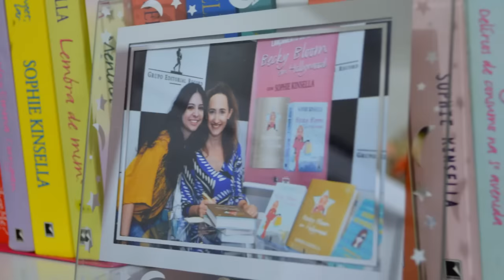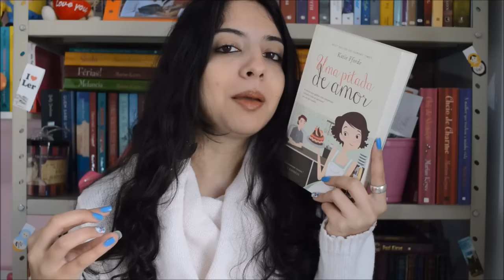[Desafio Fuxicando Sobre Chick-Lits 2016] Uma Pitada de Amor - Katie Fforde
O "Desafio Fuxicando Sobre Chick-Lits" é um desafio que realizo no blog Livros & Fuxicos, no qual, a cada mês, leio um chick-lit diferente de acordo com as propostas do desafio.
Nesse vídeo, trago a resenha de "Uma Pitada de Amor", primeiro livro de Katie Fforde que tenho a oportunidade de ler, publicado pela Editora Record no Brasil e lido para cumprir a meta de junho do desafio!

A lista com os itens do desafio se encontra no post